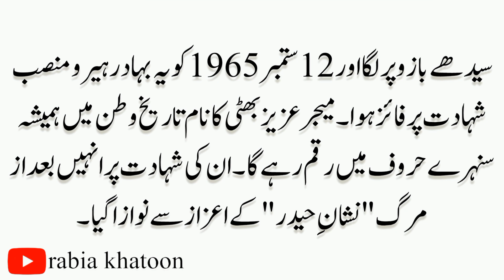Urdu essay on Major Aziz Bhatti || hero of 1965 war || mazmoon major Aziz Bhatti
major aziz bhatti
major raja aziz bhatti shaheed
major aziz bhatti shaheed
essay on major raja aziz bhatti shaheed in urdu